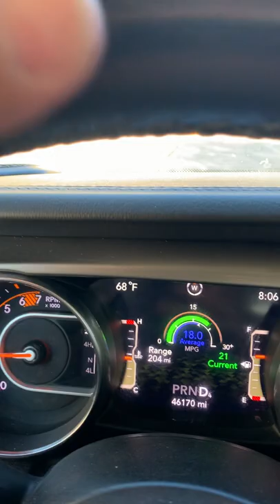California 18 Rocks! From Arrowbear to Bear Lake.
This a short clip of me driving a Jeep Sahara on California 18 from Arrowbear to Bear Lake.
The surprise was how well the Jeep handled the turns when I wasn’t filming. I was bombing those turns! Passing more than I was passed!